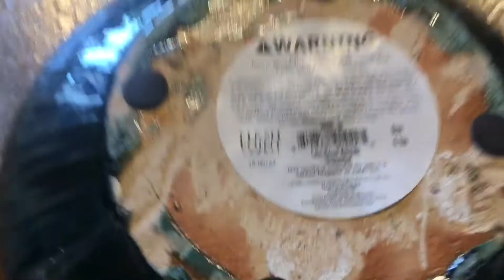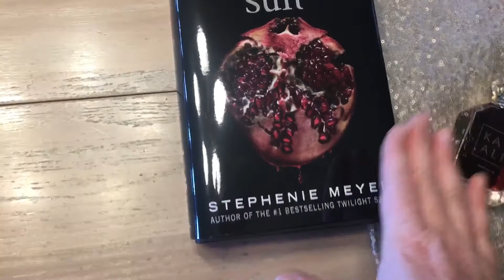VLOG ~ Hurricane Teddy 💨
Hello everyone! I wanted to try my hand at creating a vlog. So...with hurricane Teddy arriving on the East Coast PF Canada, thought it would be a good start. We were fortunate to have this storm downgraded to a tropical storm. A few cute bits of Miss Willow in the mix as well. Let me know if you enjoy vlogs and if I ever go out and do anything I’ll bring you with me!

Mandala Melts

***Best Mattress I’ve every had!
Save $50 on the purchase of your Endy Mattress.